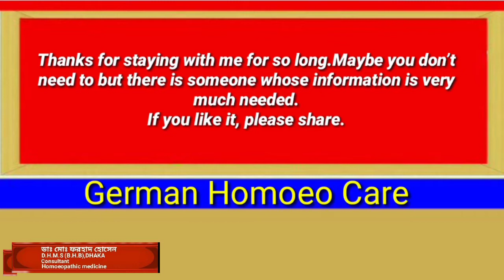সময় কম,স্ট্যাফিসেগ্রিয়ার ১০টি মানষিক লক্ষন।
🦋উড়ে উড়ে পেজ থেকে ঘুরে আসুন,সব গুরুত্বপূর্ণ টিপস পেয়ে যাবেন একসাথে।
📚 Compilation: Homoeopathic Tips
🌹সঠিক হোমিওপ্যাথিক চিকিৎসা পেতে হলে জানতে হবে তবে চিকিৎসকের পরামর্শ/নির্দেশনা,ছাড়া কোনো ওষুধ সেবন করা  উচিত নয়।
🌹শুবকামনা সবসময়
📚 ডাঃ মোঃ ফরহাদ হোসেন
🌹হোমিওপ্যাথিক টিপস
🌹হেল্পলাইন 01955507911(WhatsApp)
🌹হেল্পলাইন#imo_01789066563